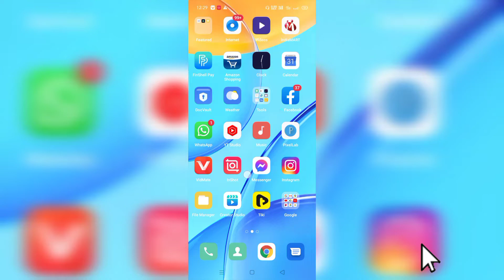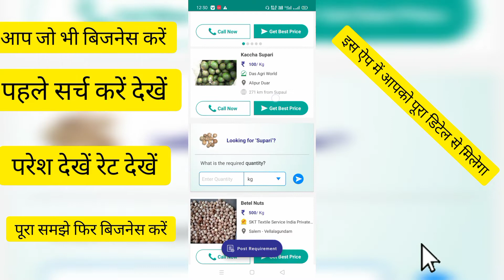पुरा समझने के बाद बिजनेस स्टार्ट करें || Pura jankari Le fir Business kren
सुपारी मार्केट ऑल इंडिया
Supari market all India
Supari market Karnataka
सुपारी मार्केट कार्नाटिका
Supari wholesale
सुपारी होलसेल
Supari market bangal
सुपारी मार्केट बिहार
Supari

India Mart se

[11/12, 8:52 pm] Naushad Mahi YouTube

Chan: Supari wholesale market India

 Supari market West Bangal
Supari market Karnataka
 Supari market Siliguri
 Supari market Telangana
 Supari market Delhi
 Supari market Punjab
 market Supaul
Supari market simrahi
 Supari market Birpur
 Supari market Ratanpura
 Supari market Kamalpur
 number van Supari
 wholesale market
 Karnataka Supari
 wholesale rate
 wholesale price Supari
 wholesale Dam
सुपारी